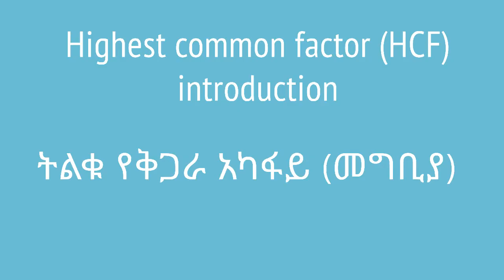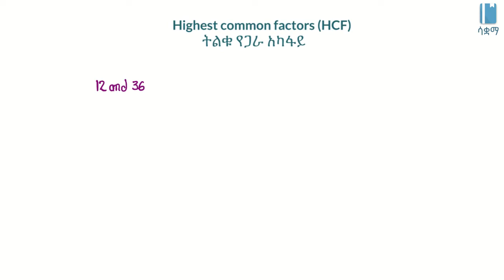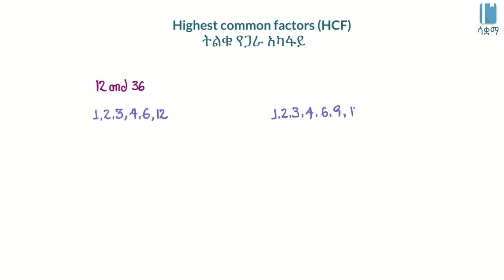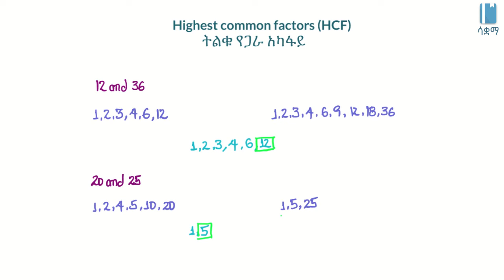Highest common factor (HCF) introduction | ትልቁ የጋራ አካፋይ ፡ መግቢያ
In this video, we revise our former lesson from lower grades regarding highest common factors (HCF) with the help of an example. This video is based on Unit 2 of Grade 8 of the Ethiopian curriculum. The academic videos published under Saquama (Education for Ethiopia) are in line with the Ethiopian curriculum.

በዚህ ቪዲዮ ስለ ትልቁ የጋራ አካፋይ ቀድሞ የምናውቀውን ትምህርት ምሳሌዎችን በመጠቀም እንክለሳለን። ይህ ቪድዮ የተሰራው በ8ኛ ክፍል ሒሳብ ምዕራፍ 2 ላይ ተመስርቶ ነው። በሳቋማ (ኤጁኬሽን ፎር ኢትዮጵያ) ስር የተለቀቁ የቀለም ትምህርት ቪዲዮዎች ከኢትዮጵያ ስርዓተ ትምህርት ጋር የሚስማሙ ናቸው።